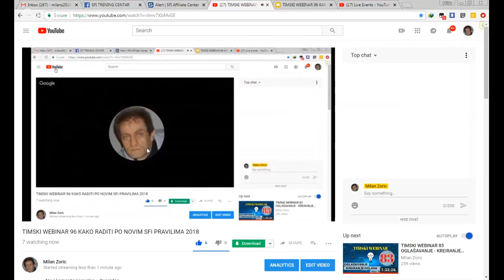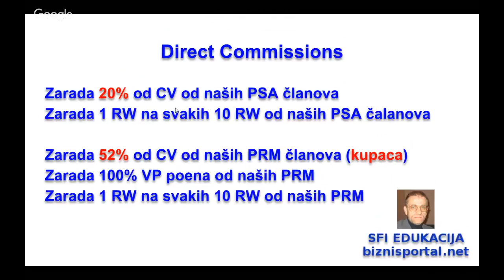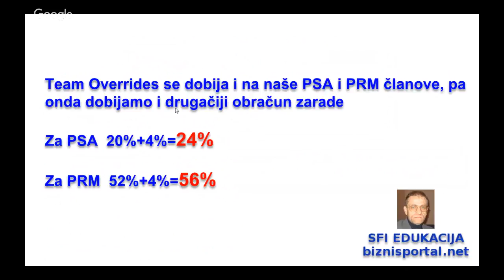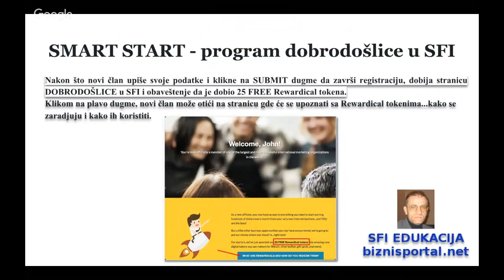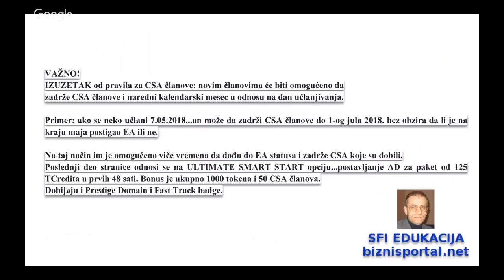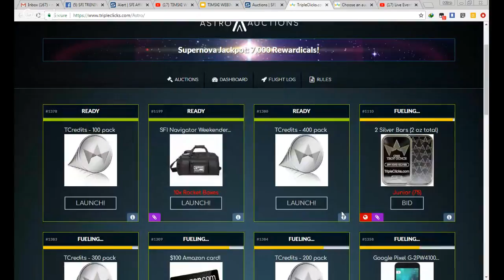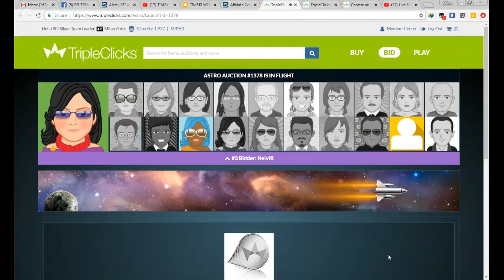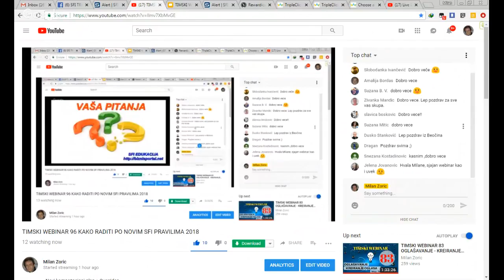TIMSKI WEBINAR 96 KAKO RADITI PO NOVIM SFI PRAVILIMA 2018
- Novi kompezacioni plan + Overrides
- Smart Start
- EA i BTL status
- Astro aukcije